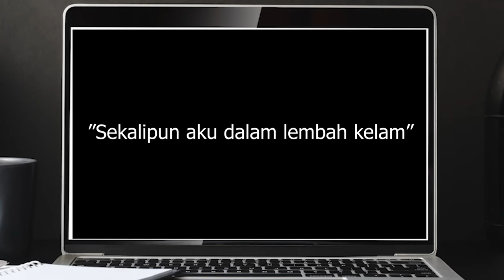Cover Lagu | Sekalipun aku dalam lembah kelam